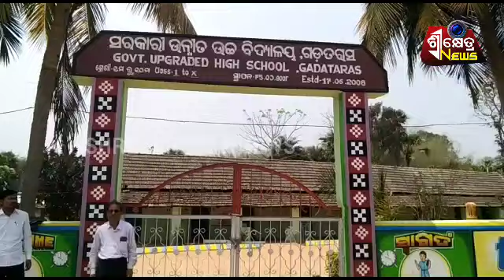ବିଦ୍ୟୁତ ଆଘାତରେ ଛାତ୍ର ମୃତ୍ଯୁ//Anugul//Odisha//Shreekhetra News